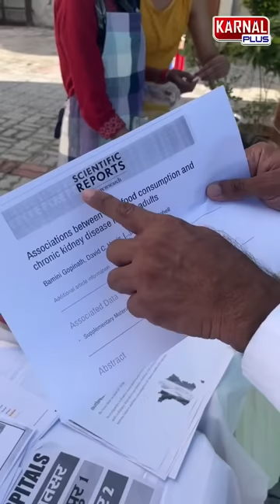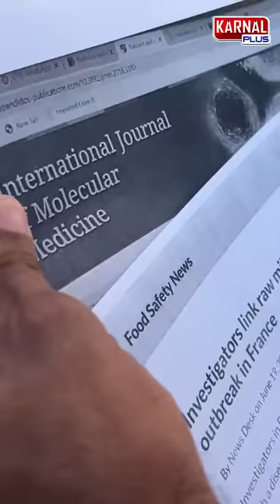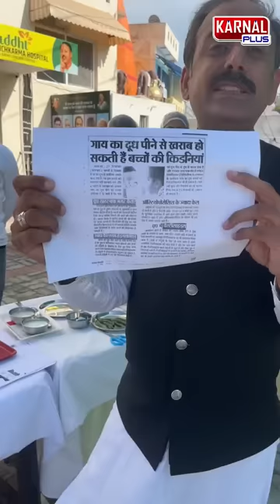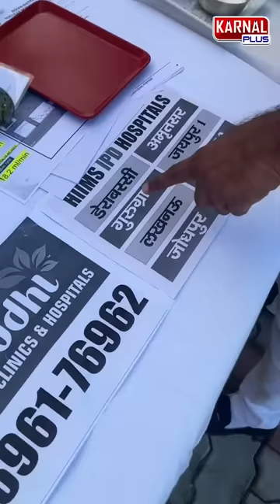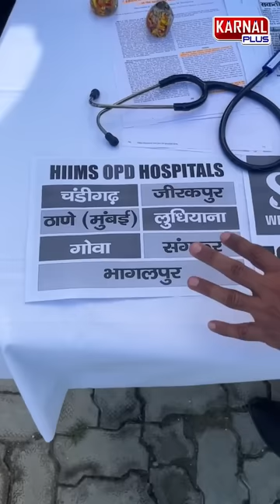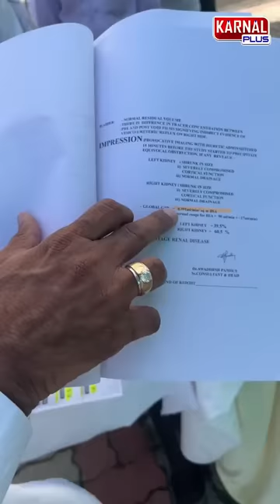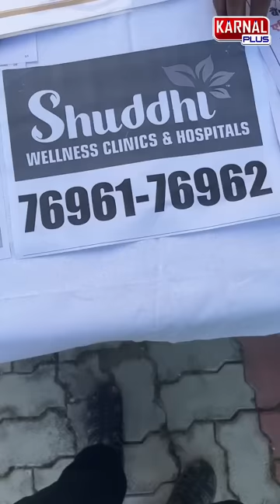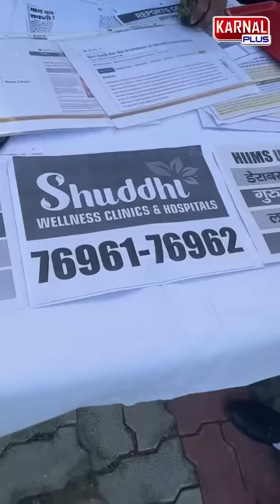दूध से हो रही लीवर किडनी फेल जाने दुनिया का सबसे पौष्टिक दूध दही कैसे बनता है HIIMS Hospital Lucknow